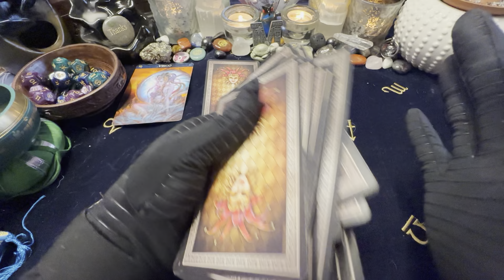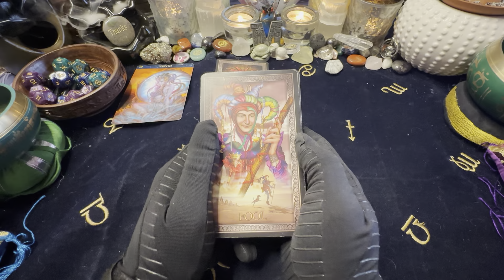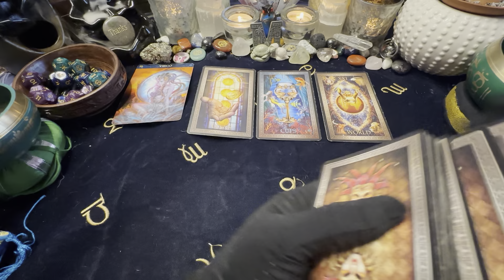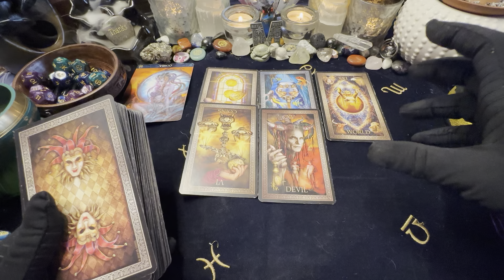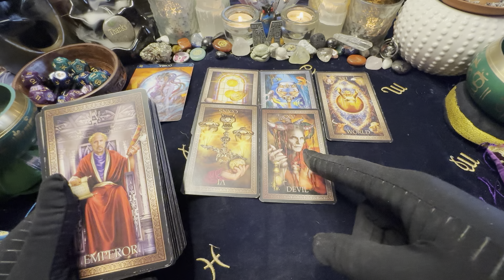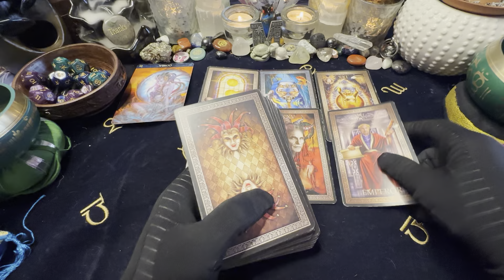🦋VIRGO ♍️ WEEKEND🃏EXPRESS💨You don't have to pay for everything. 2/17-20